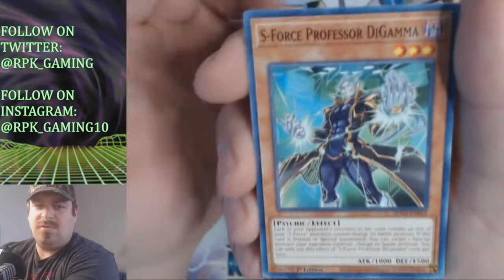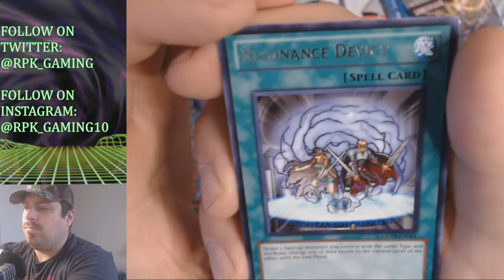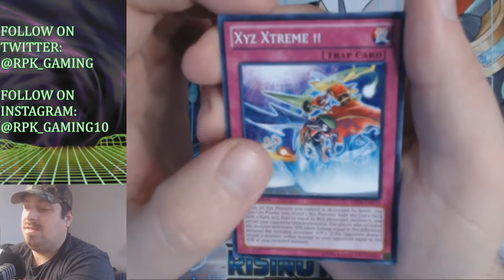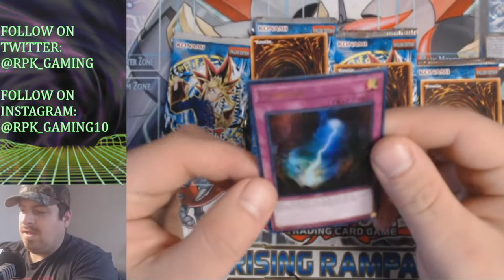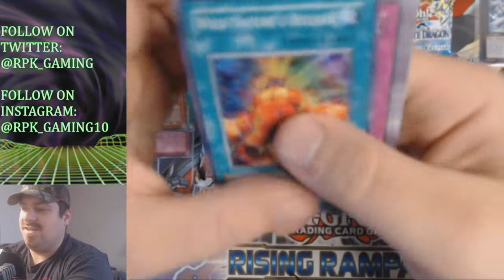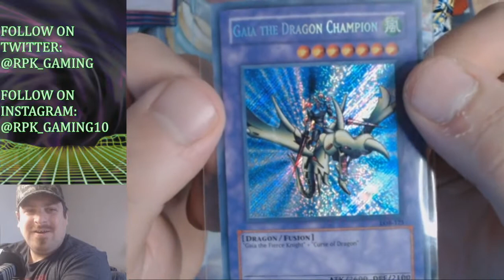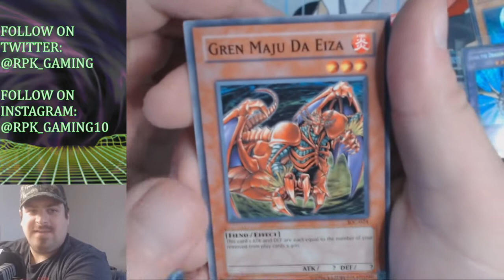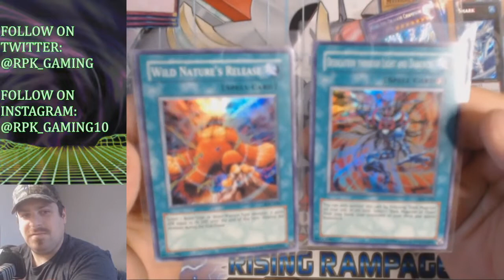We Open Yugioh Legacy Packs! With Some Additional Spice!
Some new! Some old! Some in the middle!